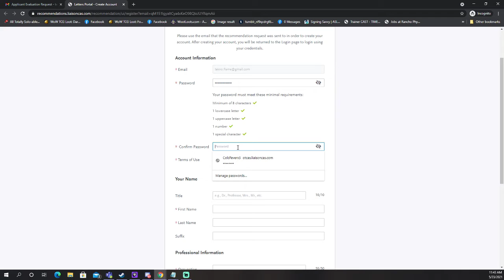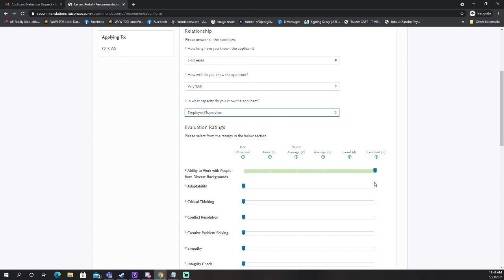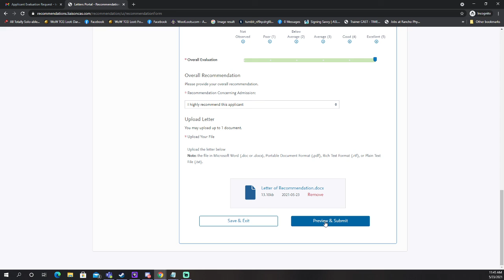How To Complete OTCAS Reference Evaluation Email